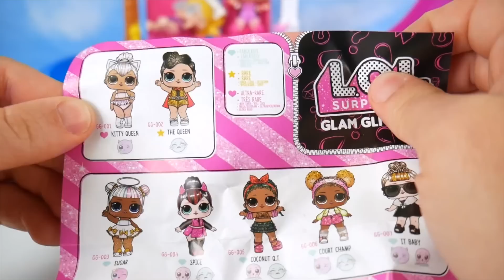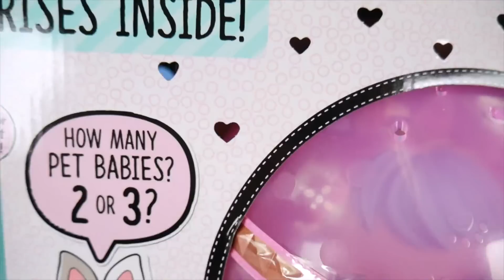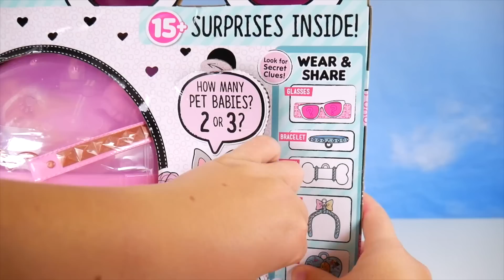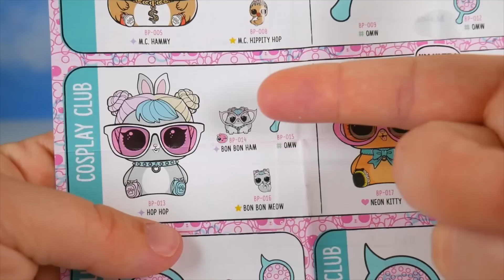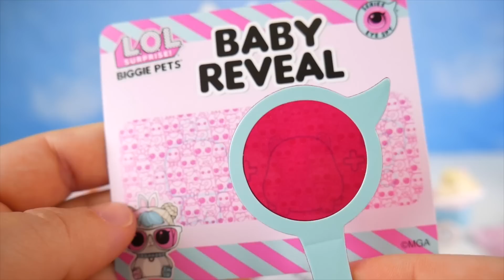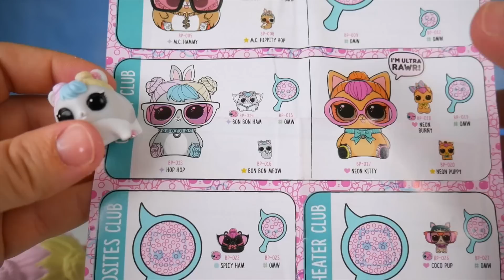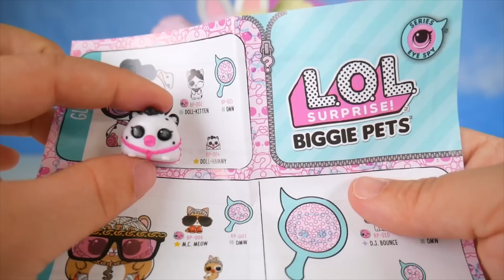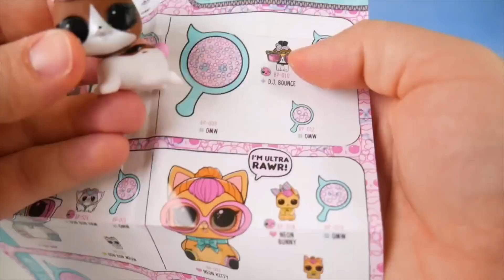LOL Unicorn Family Play Hide & Seek in Playmobil Families Changing Room